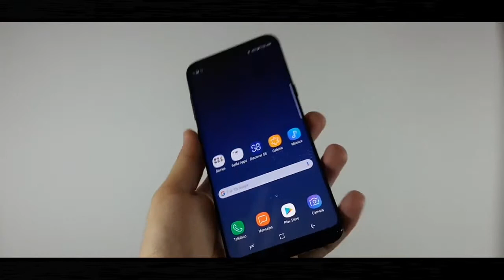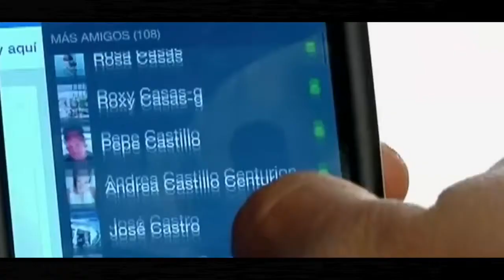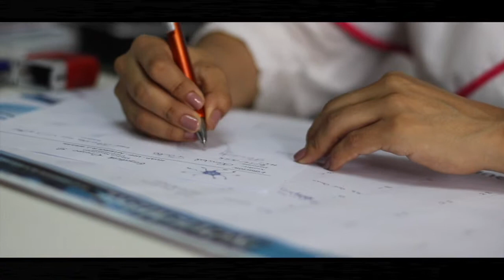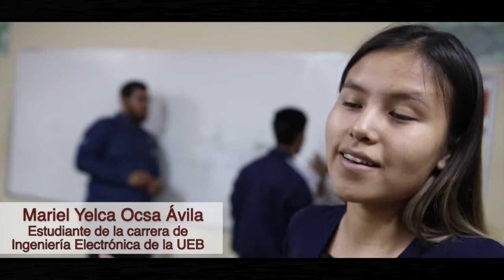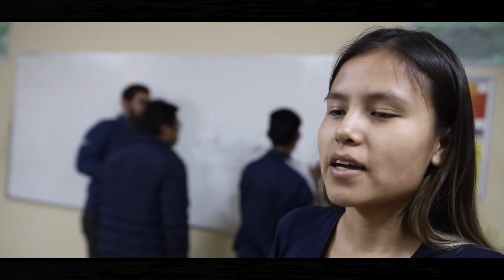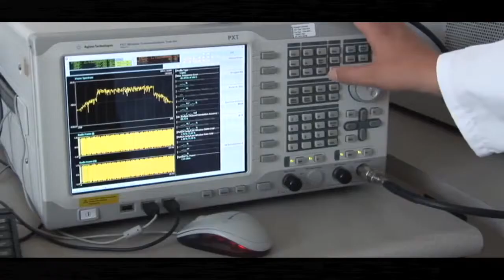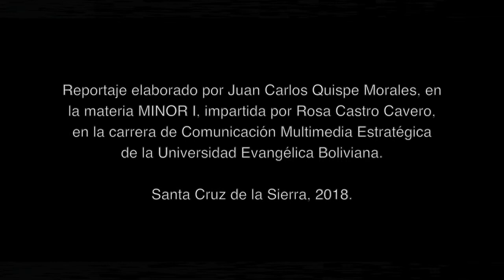Radiaciones de antenas y aparatos telefónicos - COMUNICACIÓN Y CIENCIA - UEB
¿Piensas que las radiaciones de los teléfonos y de las antenas son inocuas para la salud del ser humano? Aunque no hay pruebas contundentes de que hacen daño, sí son riesgosas.

La neuróloga Elizabeth Crespo y el ingeniero electrónico Julio Andia hablan al respecto en este reportaje realizado por Juan Carlos Quispe, estudiante de la Carrera de Comunicación de la Universidad Evangélica Boliviana. Lo guió su docente Rosa Castro.